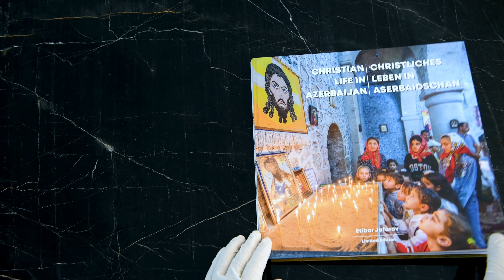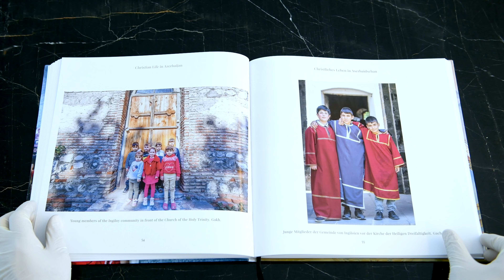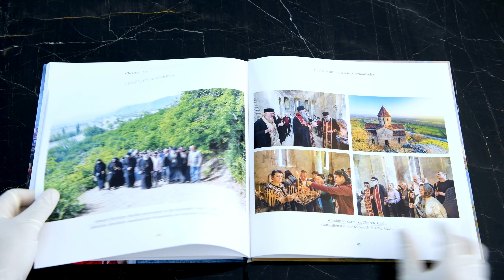Christian life in Azerbaijan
PUBLISHED WITH THE SUPPORT OF THE EMBASSY OF AZERBAIJAN TO GERMANY

Photo book by Etibar Jafarov